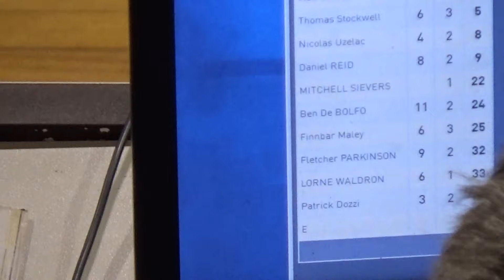VJBL VC Reserve U18 Boys Eltham vs Hawthorn 19/07/2019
VJBL VC U18 Boys Eltham vs Hawthorn 2019 Season